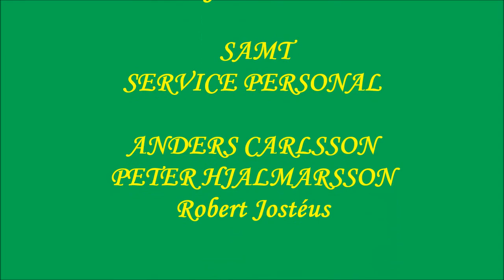FINNSKOGSVALSEN 17-18/1 2015. SS 5. MED GÄSTANDE CO-DRIVER; PETER"PUTTE"JOHANSSON